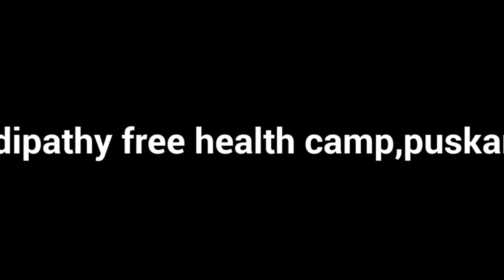Nadipathy Free Health Camp in Godavari Maha Pushkaralu - 2015 @ Yanam